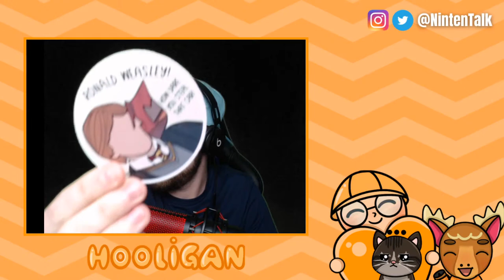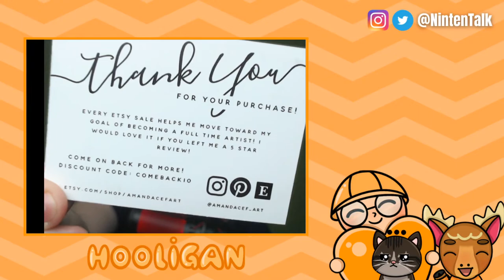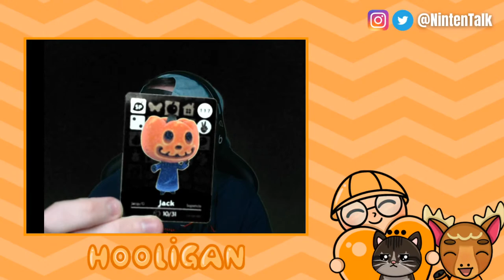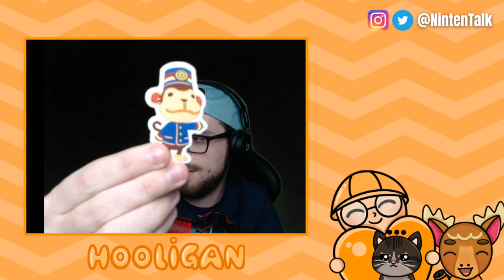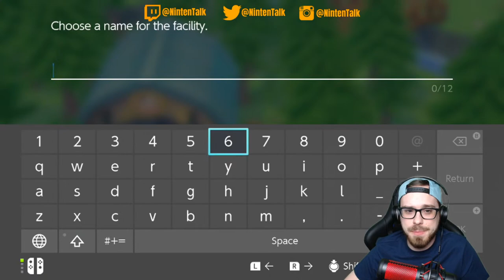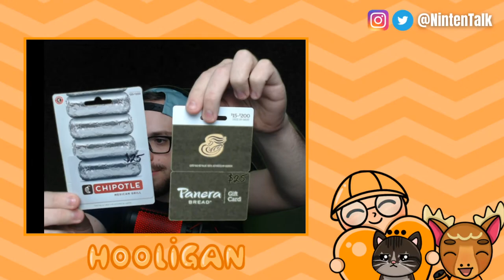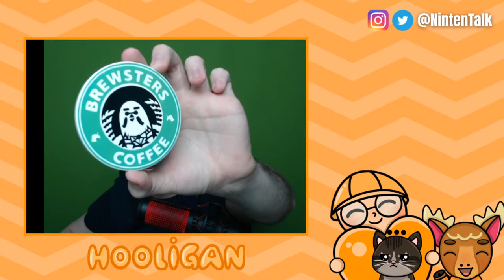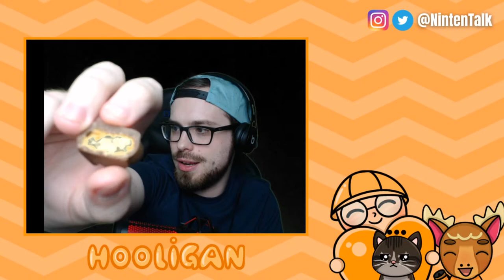🔴 Let's Play Story of Seasons PoOT | PO Box Openings | NintenTalk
Hi.

Imperfect Foods Use code NINTENTALK

Patrick McNamara
145 New London Tpke
USA

Follow NintenTalk for more!